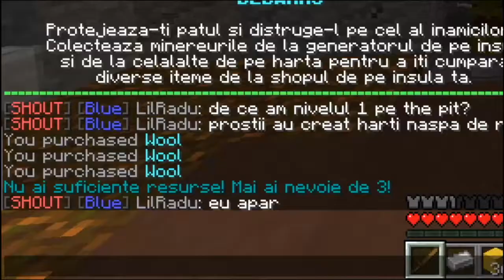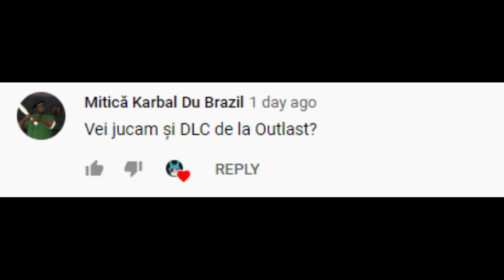Minecraft doar ca este competitiv | Loco taco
Am bagat niste minecraft competitiv. Mersii frumos de suport aproape suntem 1000 pe canal.